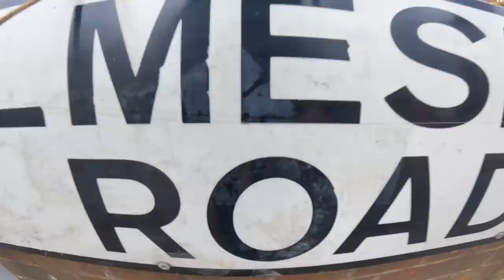DERBY M-23 CRYSTAL PALACE V BRIGHTON | Crystal Palace 1-1 Brighton | MATCH DAY VLOG BRIGHTON | EPL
NUEVO VIDEO AMIGO ESTA  VEZ VIVIENDO UN DERBY EL MAS FAMOSOS QUE TIENE EL BRIGHTON Y EL CRYSTAL PALACE MENJOR CONOCIDO COMO EL DERBY M23.
ESTE FUE ESPECIAL POR QUE HUBO VARIOS ECUATORIANOS EN ESTE PARTIDO, COMO BUEN FUTBOLERO ESTE UNO DE LOS MEJORES QUE HAY EN INGLATERRA.